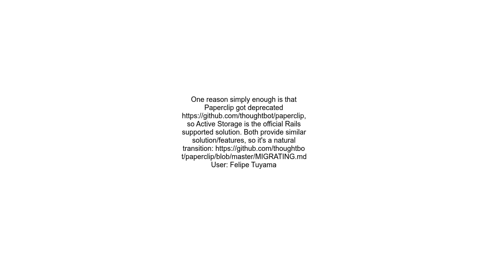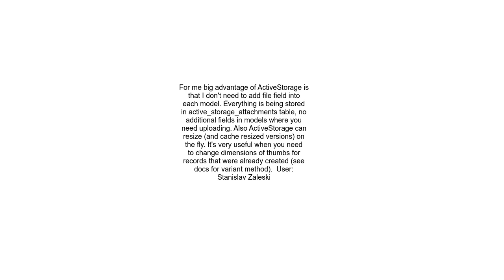Pros &amp; Cons of Active Storage compare to CarrierWave &amp; PaperClip